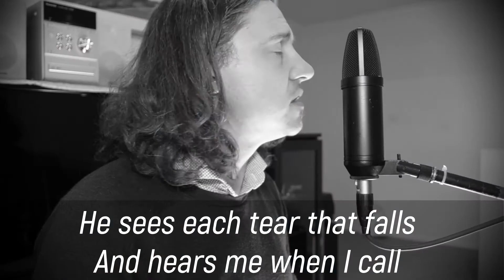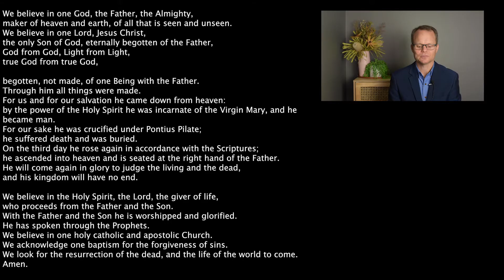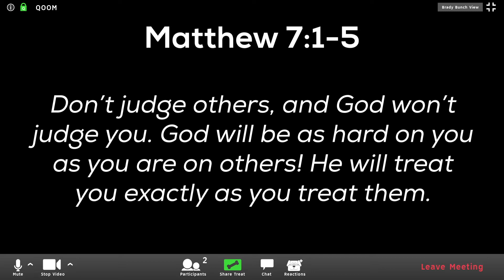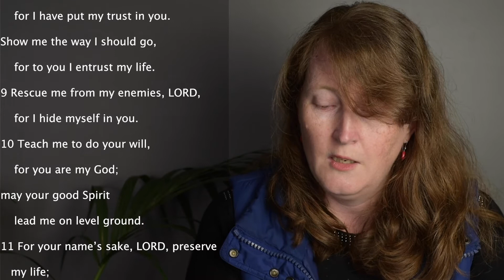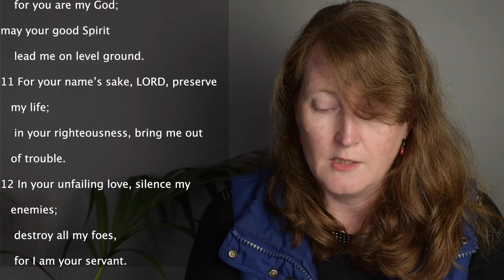Sunday 4th October